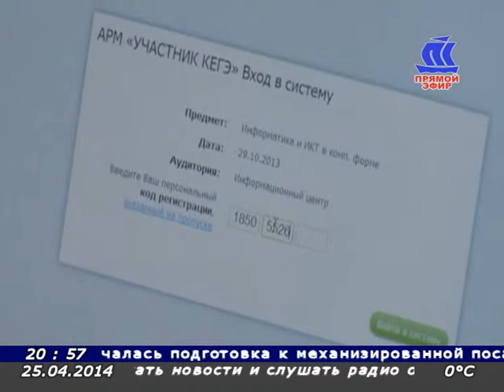ВЦВ Игорь Скубенко, министр образования и науки Архангельской области 25 04 14